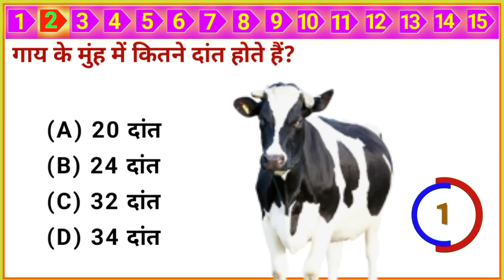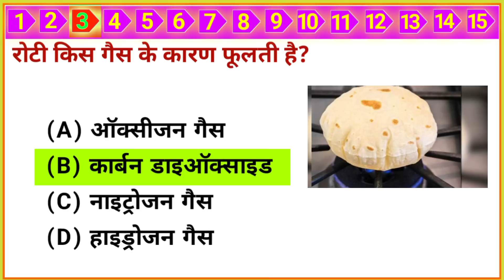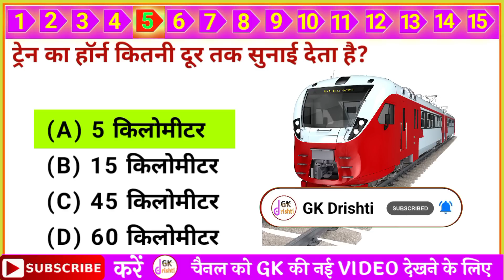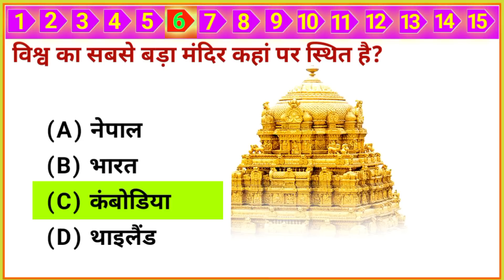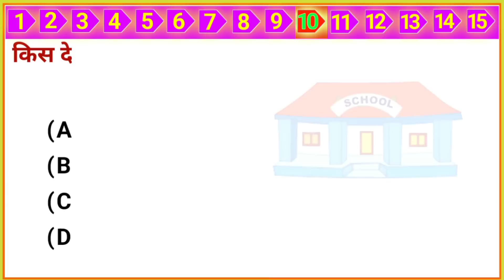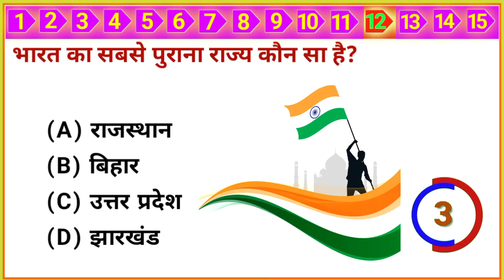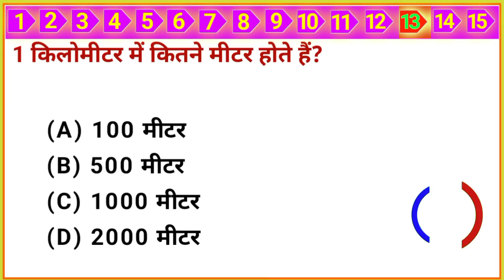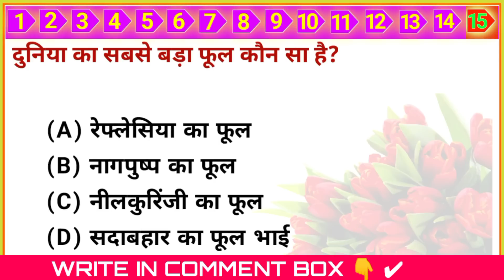GK Top 15 Question | General Knowledge | किस पेड़ के नीचे सोने से आदमी मर जाता है? | GK Drishti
General Knowledge Top 15 Questions | GK In Hindi | सामान्य ज्ञान के महत्वपूर्ण प्रश्न । GK Drishti |
part_23

Yours Queries 👇
GK Drishti
General knowledge
Saamanya gyan
Samanya gyan
Gk gyan
Gk darpan
Important gk
Top 15 gk quiz
Gk quiz
gk questions and answers
gk today
Gk gs
gk tricks
general awareness
general science for comparative exams
general science
samanya vigyan
samanya hindi
samanya gyan ke questions
samanya gyan
current affairs
UPSC
upsc gk
सामान्य ज्ञान
जीके
जीके क्वेश्चन्स
जीके सवाल
जीके के प्रश्न उत्तर
जीके 2022
जीके दृष्टि

Q.किस पेड़ के नीचे सोने से आदमी मर जाता है?
Ans. आपको बता दें, कि केवल रात को ही, नीम के नीचे सोने से, इंसान मर सकता है। दिन को नहीं। क्योंकि रात को नीम का पेड़, कार्बन डाइऑक्साइड छोड़ता है।